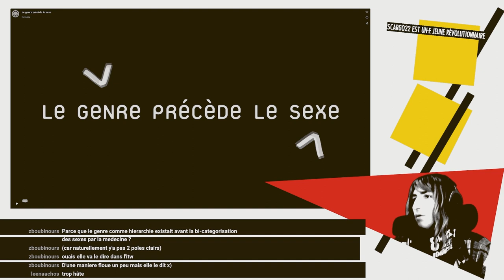Delphy : Le genre précède le sexe (Replay 03/04/2023)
On a discuté de l'expression "le genre précède le sexe" autour d'une vidéo d'entretien de Christine Delphy par Sylvie Tissot.

*Les livres évoqués* :

- Delphy Christine, L’ennemi principal (Tome 1), 3e éd, Paris, Éditions Syllepse, coll. « Nouvelles questions féministes », 2013.

- Delphy Christine, L’ennemi principal (Tome 2), 3e éd, Paris, Éditions Syllepse, coll. « Nouvelles questions féministes », 2013.

- Gourarier Mélanie, Alpha mâle: séduire les femmes pour s’apprécier entre hommes, Paris, Éditions du Seuil, coll. « La couleur des idées », 2017.

- Hoquet Thierry, Des sexes innombrables: le genre à l’épreuve de la biologie, Paris, Éditions du Seuil, coll. « Science ouverte », 2016.